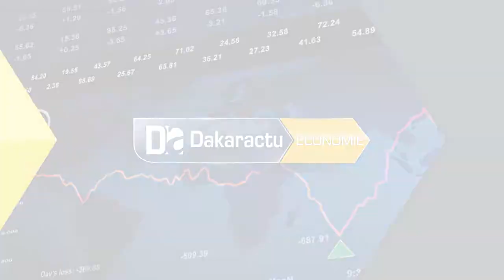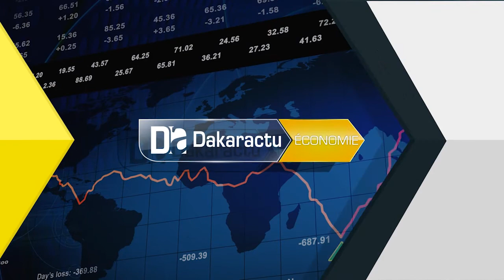ECONOMIE : Redistribution des revenus tirés de la manne pétro-gazière